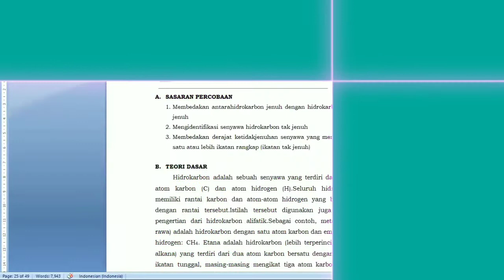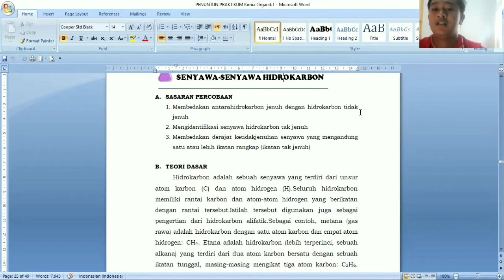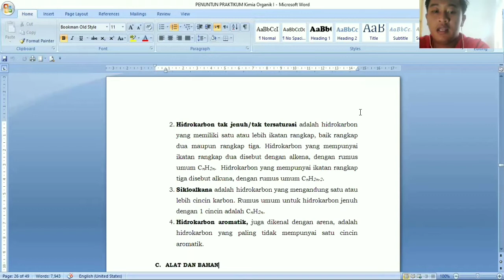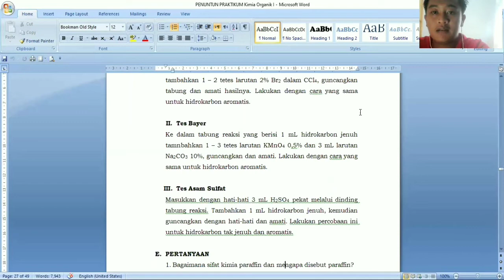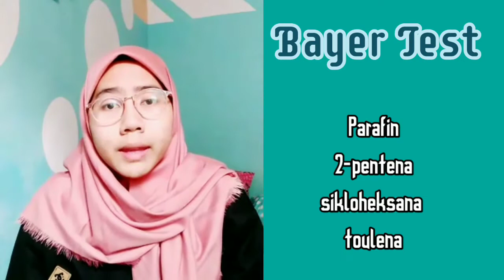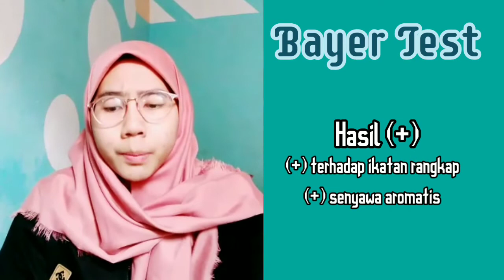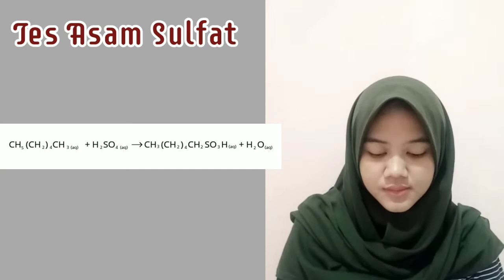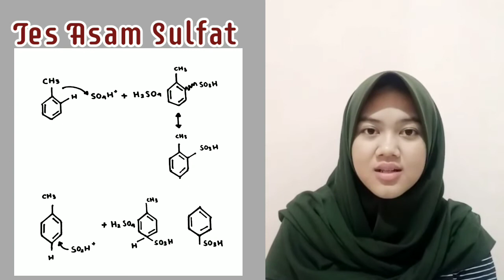Percobaan 1. Senyawa-senyawa Hidrokarbon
Kelompok III
Siti Munawaroh  (F1C119009)
Ericha Aulia   (F1C119017)
Fa'iq Nurahmad   (F1C119019)
Aliya Nindyta Ayu   (F1C119029)
Riski Fernando  (F1C119043)